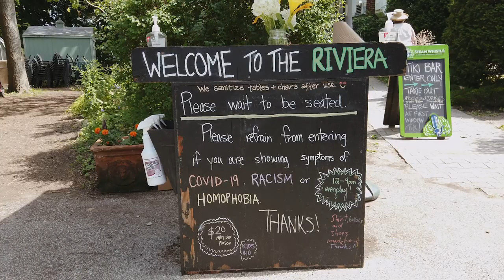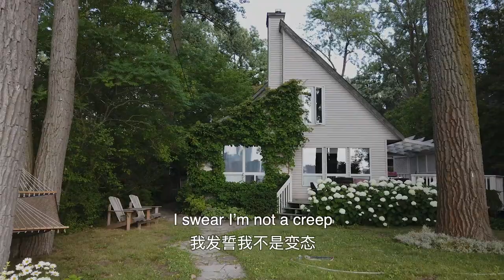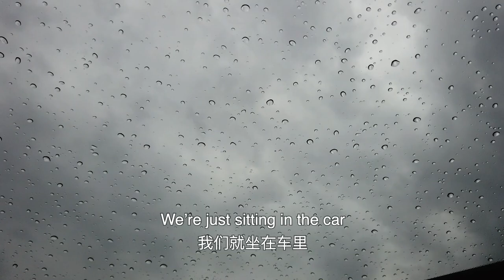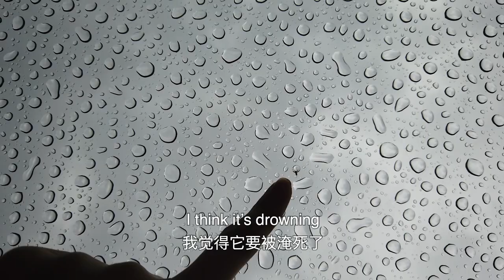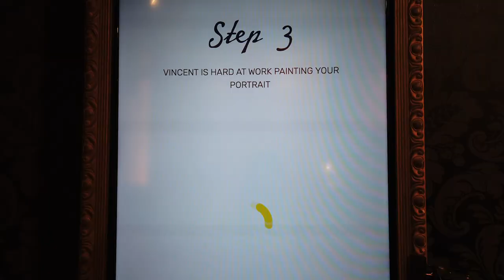Toronto Summer Vlog| Toronto Island/ Niagara-on-the-lake/ Photoshoot/ Picnic/ Van Gogh Immersive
It has been a strange summer... But good thing I still got to have some fun post lockdown!

{The Photoshoot}
Red floral dress: Simple Retro (XS) - Sold out *gifted

{Toronto Island}
Mint green gingham top: Petite Studio (XXS) *gifted
Mint green gingham pants: Petite Studio (XS) *gifted
Flat leather sandals: bought while traveling in Florence - Old
White oval sunglasses: Zara - Old

{Niagara-on-the-lake}
White floral dress: Petite Studio (XXS) *gifted
White gold pearl drop earrings: Hélas *gifted
Straw bag: Zara - Old

{The Picnic}
White slit dress: Aritzia (0) - Sold out

Tote bag: Warm Studio *gifted
Black loafers: Nine West (6) - Old

Lush Living - Gabriel Lucas
Porto Alegre Homebrew - Redeemin'
Amber Lights - Chill Cole
Bossa Velha - Redeemin'